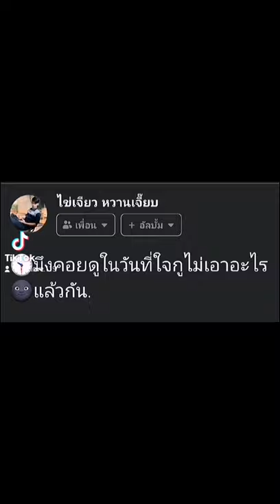ยังคงเสียใจกับเหตุการณ์​ครั้งนั้น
ครั้งสุดท้าย